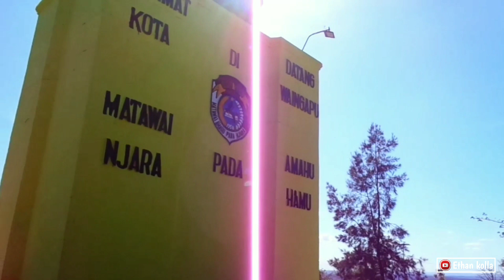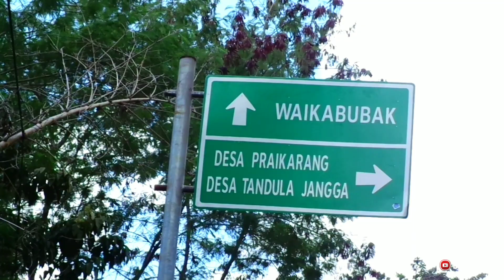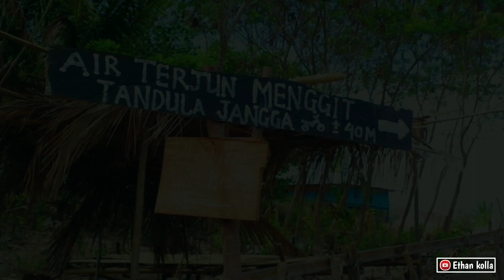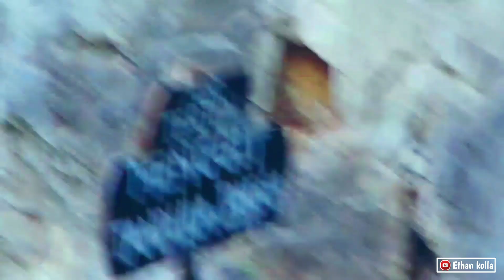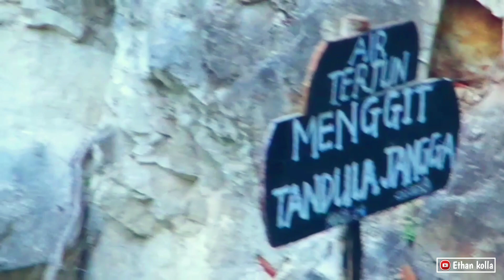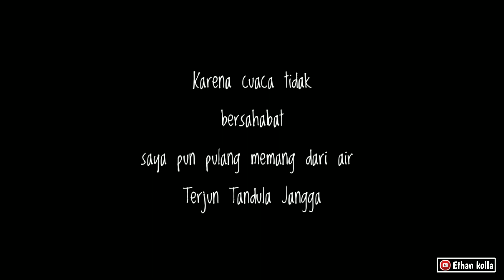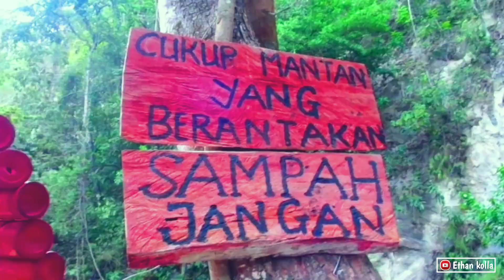Air Terjun Menggit Tandula Jangga, Sumba Timur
Hy guys...
Nah sekarang saya bersama diri sendiri (hihihi)  mau ke salah satu tempat wisata yang ada di daerah sumba timur yah.
Oke gaes,sekarang saya  sudah sampai di lokasinya,lokasinya di Menggit
Di perjalanan tadi saya memakan waktu sekitar 2 jam gaes
Nah gak sia-sia perjungan saya kesini nih gaes
Coba kalian lihat viewnya
Bagus kan,sejuk sekali disini dan jauh dari polusi.. Oh iya lupa jadi nama air terjunnya ini adalah air terjun Tandula Jangga menggit.
Nah sekarang saya mau menikmati keindahan alam disini,ayuk mari kita sama2 memanjakan mata dengan keindahan alam yang Luar biasa ini.
Air terjunnya cukup tinggi dan cukup dalam juga sihh
Buat teman2 yg mau mandi tapi tidak bisa berenang, tenang ada kok yang dangkal. hihihihihi
Buat teman-teman yg hobbynya nge trip tapi bingung mau kemana
Saya reskomendasikan kalian coba kesini the
Disini kita bisa melepas penat,bisa buat relaksasi dan bisa menikmati keindahan alam disini,
Nah jangan lupa gaes kalau kesini kita harus menjaga kebersihan ya ,jangan buang sampah sembarang agar alam kita tetap lestari dan terjaga
Sudah dulu ya
Kalau kalian suka dengan video saya
Thanks